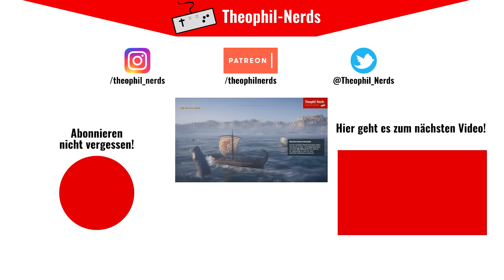Conan Exiles (Let's Play German/Deutsch) 🏜️ 128 - back in town!